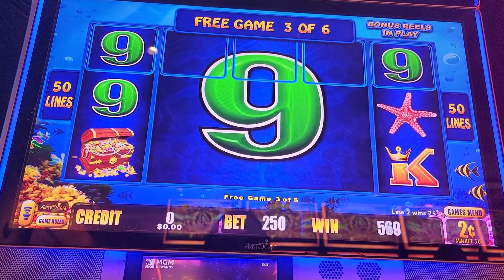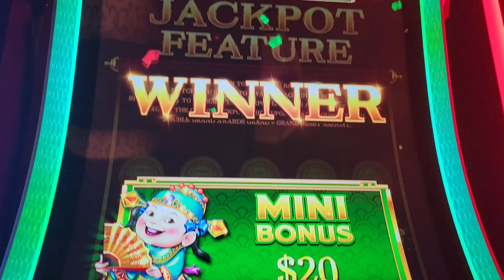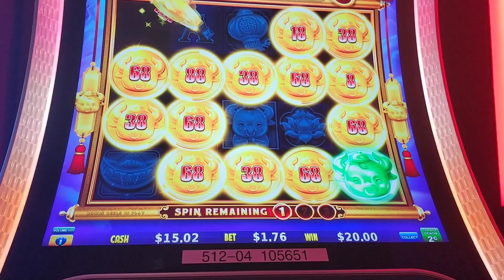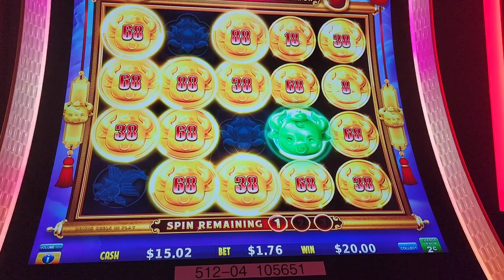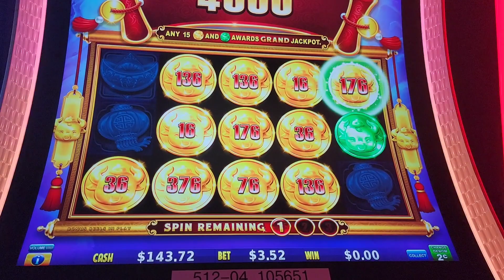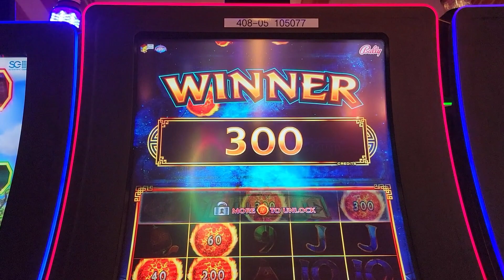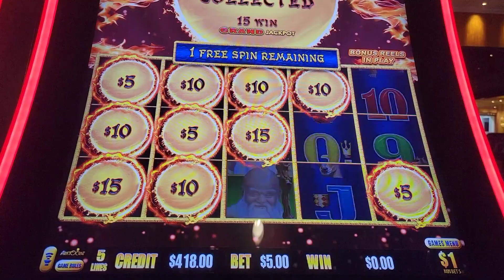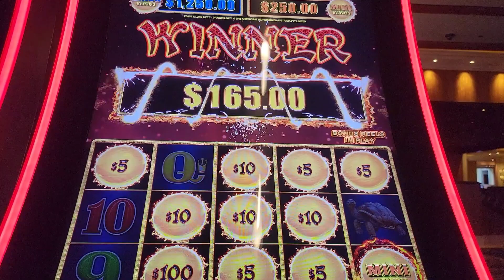Who loves Sunday w/The Juiceinator???